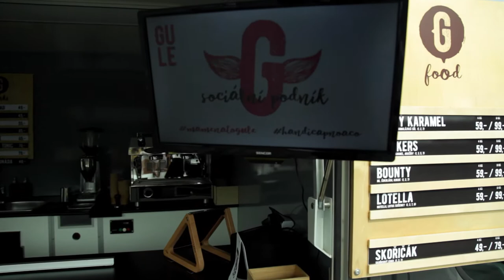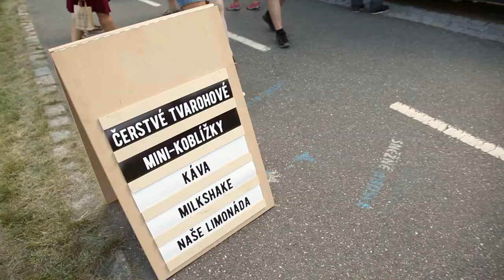GULE - Gastronomie Umožňující Lidem Existovat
GULE - Gastronomie Umožňující Lidem Existovat, je projektem mobilní cukrářsko-pekařské gastro-provozovny s kavárnou, Food trucku, v rámci něhož jsou v souladu s principy sociálního podnikání vytvořena pracovní místa pro zdravotně znevýhodněné. Jedinečnost zvoleného konceptu spočívá především v mobilitě celé provozovny, která může změnou své polohy flexibilně reagovat na aktuální situaci na trhu a chování zákazníka. Inovativním prvkem projektu je přístup k hlavnímu produktu, koblížkům, které se od konkurenčních výrobků na trhu liší tím, že jsou zákazníkovi připravovány přímo na místě před jeho zrakem a jsou podávány čerstvé a ještě teplé. K sociálnímu podniku je vytvořena marketingová kampaň se sloganem Handicap? No a co! Cílem této kampaně je neotřelým způsobem poukázat na mnohé předsudky ve společnosti vůči osobám se zdravotním znevýhodněním a snaha demonstrovat, že i s handicapem je člověk schopen velmi kvalitního pracovního výkonu a není třeba na něj nahlížet jako na někoho, kdo vyžaduje speciální podmínky či neustálou péči.